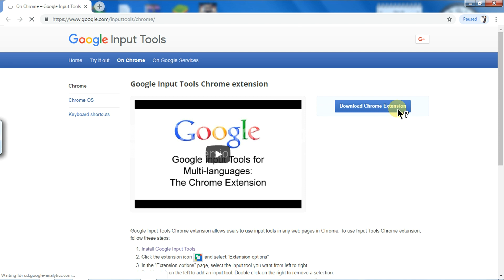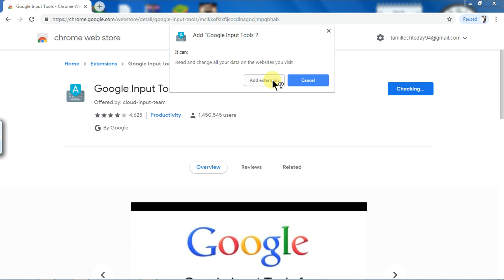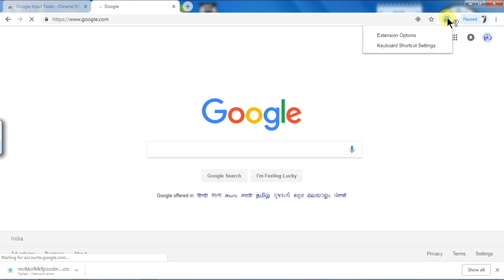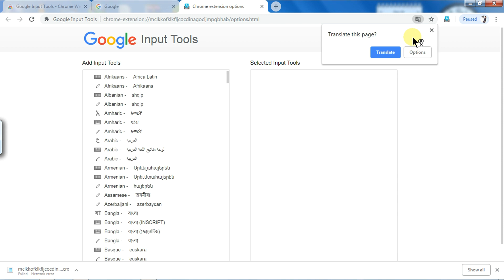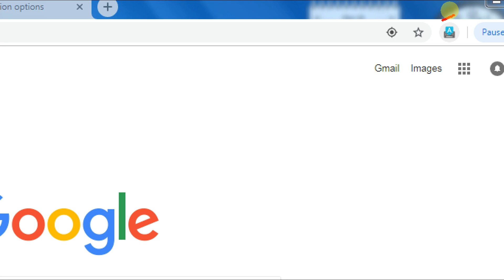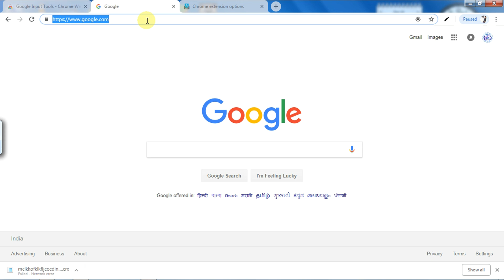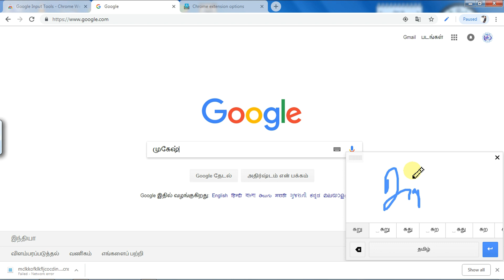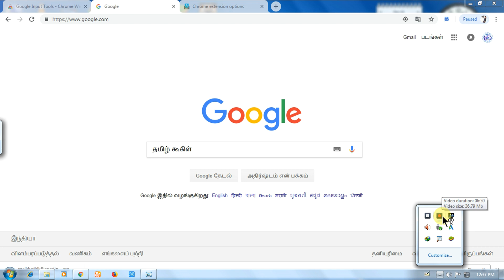பத்து நிமிசத்தில் டைப்பிங் கற்றுக் கொள்ளலாம் | learn tamil typing just in 10 Minutes